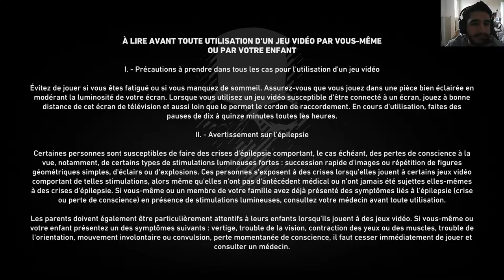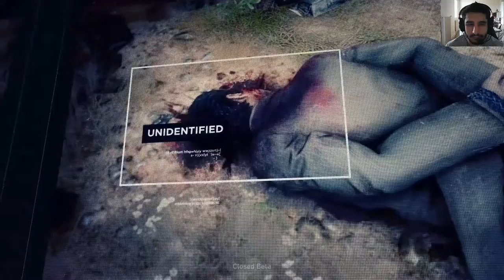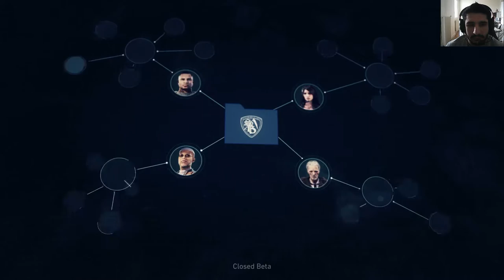[FR] Ghost Recon Widland | GamePlay | Bêta Fermé | Ma création personage + Prologue histoire #0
Bienvenue sur ma Création de mon personage de Ghost Recon Widland de la Bêta Fermé !

Infos Complémentaire !

Le jeux et Payant est le jeux sort en mars sur le site du jeux pour pc / console

Enjoy !! Gunsho !!